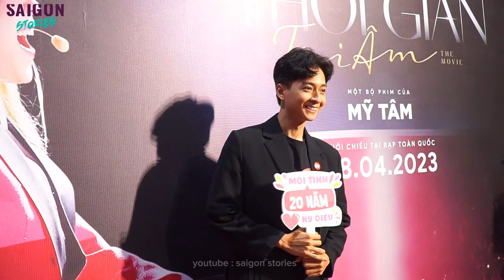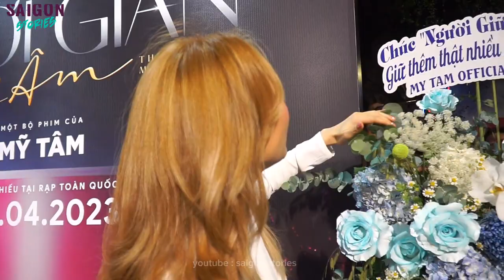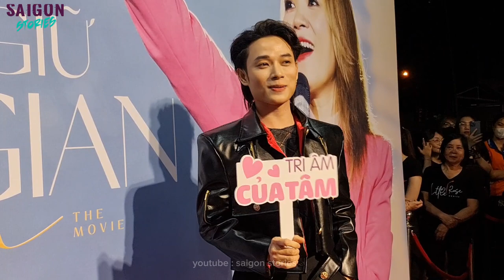Dàn nghệ sĩ Việt chia sẻ về Mỹ Tâm: Đông Nhi, Trác Thúy Miêu, Ngô Kiến Huy, Wowy, Trúc Nhân...